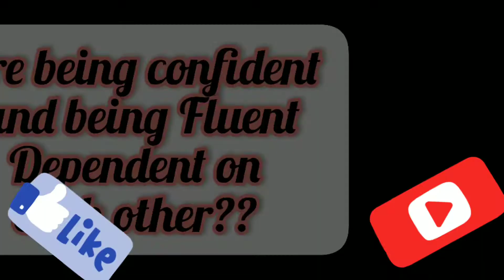There is a strong connection between Your Self-Confidence and your fluency in English|Become Better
If you want to know the connection between Confidence building and spoken English programs then watch this video till the end.
Hi,
My name is Namita, M.A(English), M.Ed (Topper of my college) and i make videos related to communication skills/ English language and life skills. Here you can become fluent in English and speak with great confidence with the help of innovative methods.